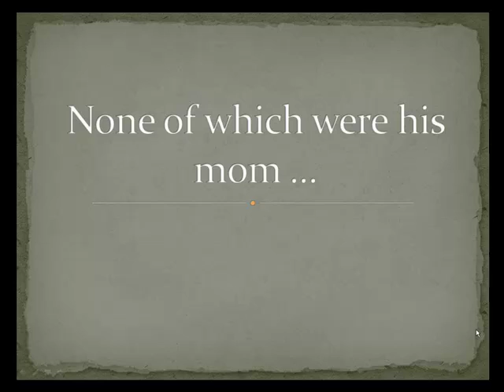Rylan's First Recorded Laugh